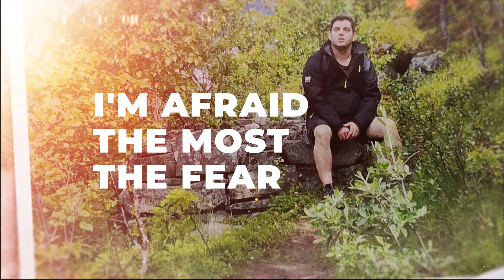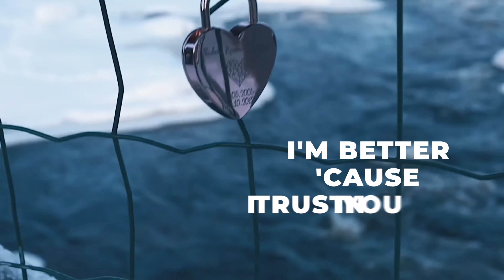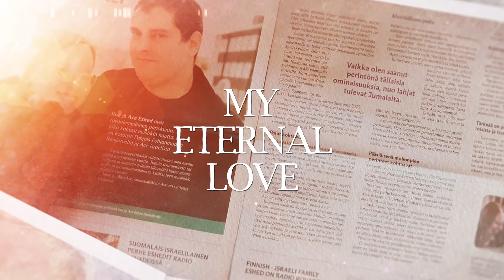Ace Eshed - My Eternal Love - Official Lyrics Video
Ace Eshed - My Eternal Love (2021)

My Eternal Love Lyrics

I never care to share my life
I was waiting just to dare to cry
I can understand you are the one
I understand now

I'm still nervous just to go outside
I'm afraid of every voice of laugh
I'm afraid the most the fear
Then you show yourself
Now you're real

Nothing comes between us
Nothing comes on top of us
You are my world
My eternal love

My eternal love

I finally see the truth through you
I'm better 'cause I trust in you
I finally see more than parts
I finally see your eyes

My eternal love

My eternal love

Lyrics & Music: Ace Eshed (2021)
Music Production: Raccoon3eyes